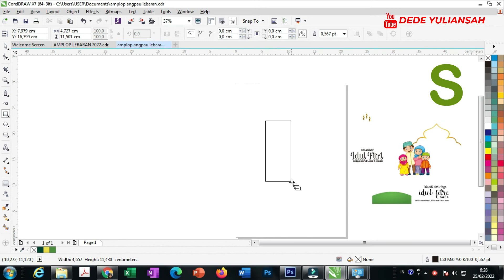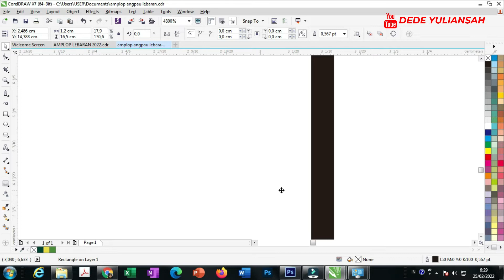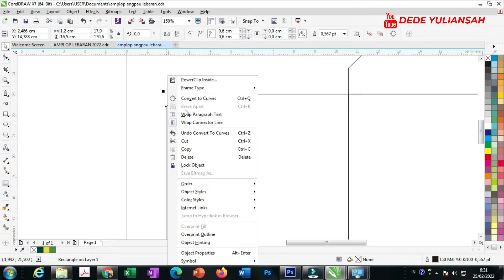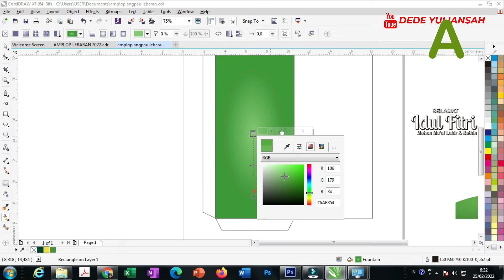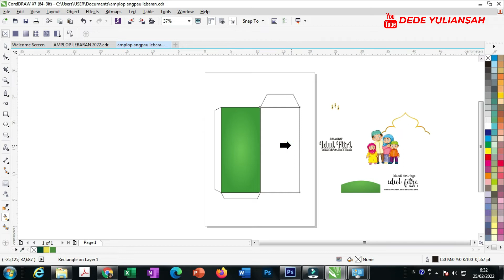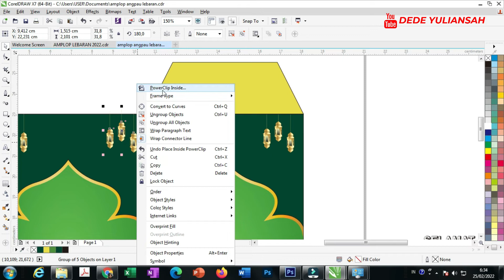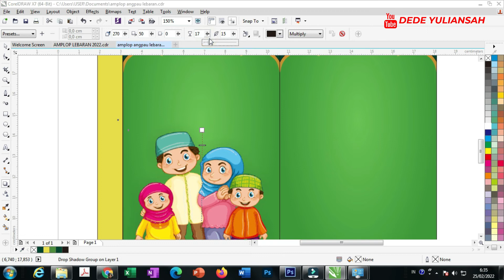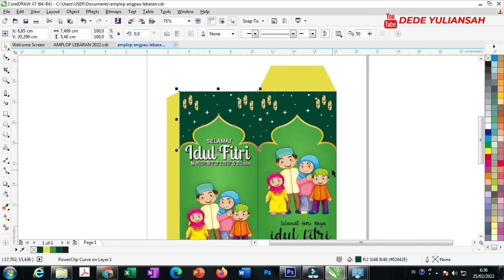CARA DESAIN AMPLOP ANGPAO LEBARAN DENGAN CORELDRAW |FREE DOWNLOAD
di vidio kali ini saya kembali mendesain amplop angpao lebaran dengan ukuran 7,5 cm x 16,5 cm dengan coreldraw amplop ini biasanya di gunakan pada hari raya idul fitri sehingga banyak di gunakan orang. desain ini juga editabel bisa di edit ulang dan untuk proses pembuatannya simak di vidionya

FILE TERDAPAT PASSWOARD, PASSWORD AKAN MUNCUL DARI MENIT PERTAMA HINGGA KE DELAPAN TERDIRI DARI  11 HURUF BESAR.

Link Belanja Tinta Printer Epson Seri L :
1. TINTA PRINTER EPSON 003 SERIES L1110 L3110 L3150 L4150 L5190
2. Tinta Epson 664 L100, L110, L120, L200, L210, L220, L300, L310, L350, L355, L360, L365, L455
3. Tinta Epson 003 Refil Printer L3150 L5190 L1110 L3100 L3101 L3110 L3150 L5190

Link Belanja Tinta Art Paper
1. Paket 1 set 4 warna Tinta Art Paper G&G Innoprint 100ml
2. Tinta Art paper/Art pigment Merek Bulk Ink Tinta Art paper Tahan Luntur

Link Belanja Kertas Linen untuk sertifikat :
1. 30 Lembar Kertas Linen Jepang Sertifikat Ijazah Piagam Cover Buku Papercraft Kartu Nama Ucapan Undangan Kerajinan Tebal 220 Gsm F4 A4
2. LINEN Jepang 230 gsm A4 isi 50 lembar / Kertas HVS Linen Tebal 230 gram Undangan Sertifikat

Link Stiker Glosy Rekomended :
1. Data Print Premium Silky 260 gsm / Sticker Glossy / Photo Paper 230 gr Kertas Foto 230gr
2. PAPER / KERTAS STICKER STIKER PHOTO GLOSSY E-PRINT A4 135 GRAM MURAH
3. Kertas Glosy Sticker Blueprint A4

SUMBER GAMBAT DARI GOOGLE